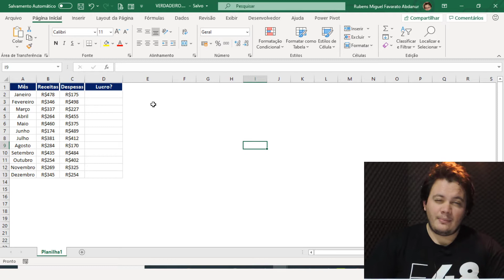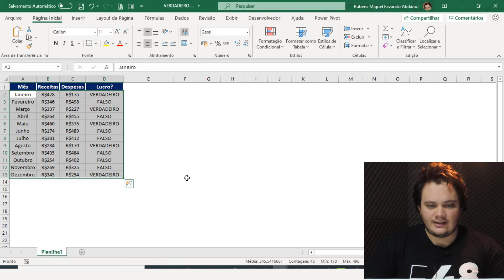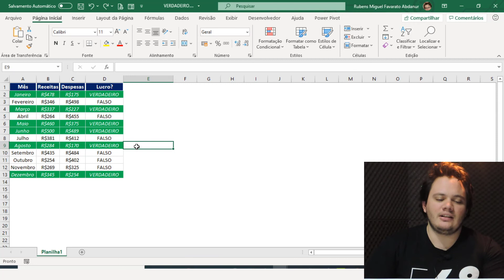Aula #075 - Função VERDADEIRO